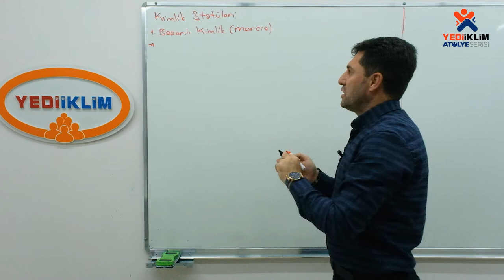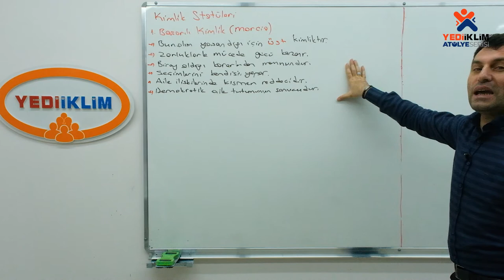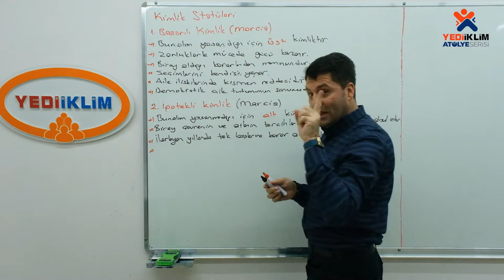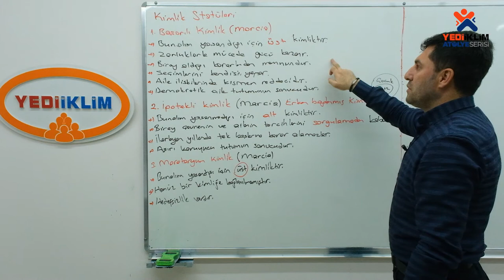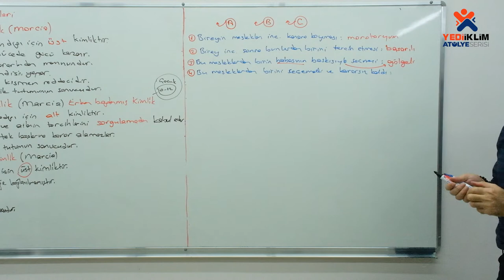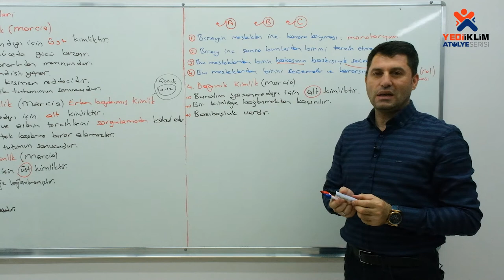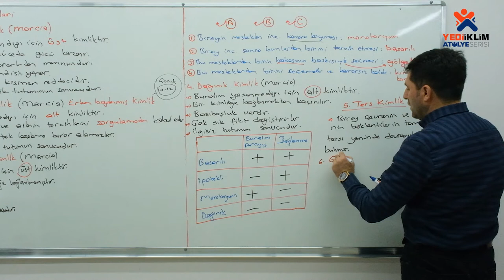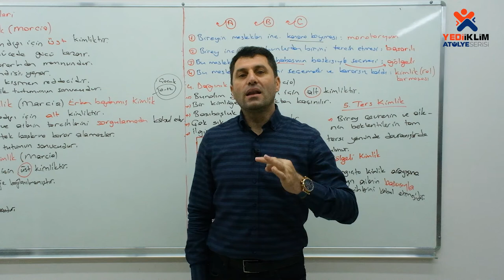35 - Kimlik Statüleri - Marcia / 2024 KPSS Gelişim Psikolojisi ( Kamil ÇÖREKÇİ )